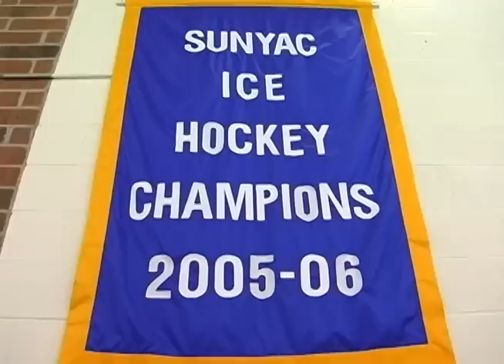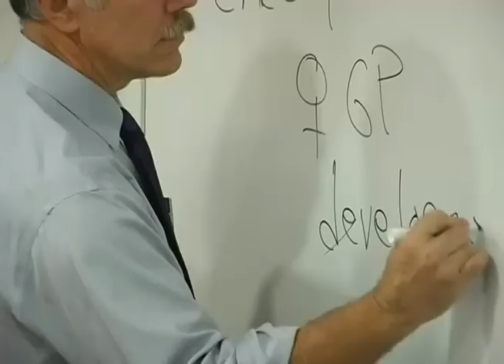Geneseo Hockey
There are few programs in the nation that can compete with Geneseo for the combination of on-ice experience and academic excellence. In 2013 the Ice Knights reached the playoffs for the 11th time in 13 years, a stretch that includes two SUNYAC championships and two trips to the NCAA tournament.  Year after year Geneseo's home-ice attendance is one of the nation's best!